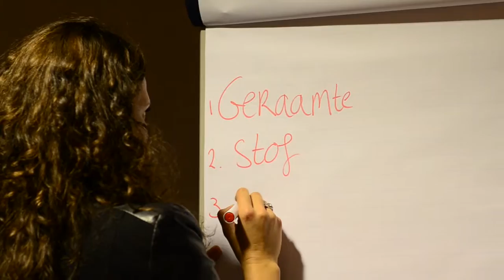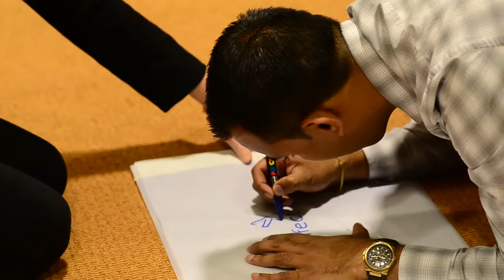[Evenement] The road to teamwork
53 Personen werkten op donderdag avond samen aan de workshop ‘vlieger bouwen’.  Van dit evenement maakten wij een filmverslag.
Om op vrijdag effectief te kunnen starten met het trainingsprogramma werd samen met de deelnemers deze film bekeken, zodat iedereen weer duidelijk op het netvlies had staan wat ieders rol was tijdens de workshop.

Het was best een lastige klus omdat er een enorme tijdsdruk op stond. Wij zijn gestart met filmen om 20:15 reden naar huis om 22:30 en hadden de film gereed om 02:15 ‘s nachts. Om 09:00 uur ‘s ochtends knalde de muziek uit de speakers in de trainingszaal!